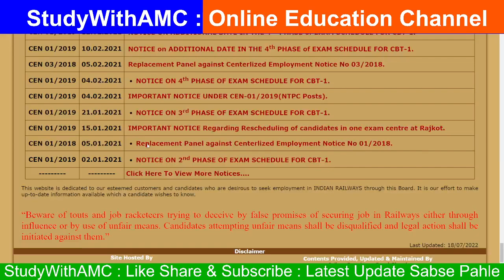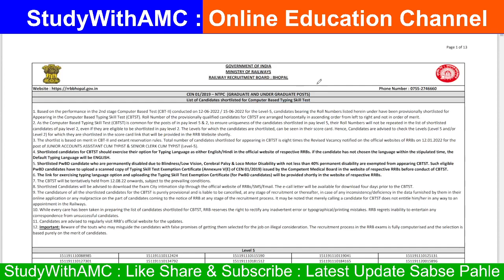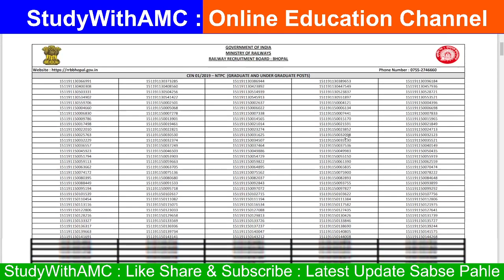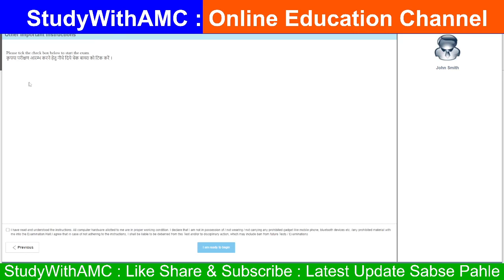RRB NTPC Level 2 & 5 Result Cut Off Marks , Aptitude Mock Test Link , Typing Skill Test Railway NTPC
Namaskaar Doston Swagat Hai Aapka StudyWithAMC AbhijeetMishra Youtube Channel Par Yahan Aapko Rojana Naye naye Video Dekhne ko Milte Hai jo Ki Aapke Liye Kisi Na Kisi Trah Se Bahut Hi Upyogi Saabit Honge To Aap Es Channel Se Bane Rahen Video Ko Like Aur Share Jarur Karen Aur Yadi Aap Es Channel Se Pahli Baar Juden Hain To Channel Ko Subscribe kar Len Taki Esi Trah Ke Video Aapko Aage V Dekhen Ko Milte Rahe..

railway ntpc previous year question paper in hindi 90
railway ntpc 2019 current affairs in english set 15 10
how to prepare for railway ntpc exam 2019 10
railway ntpc admit card 2019 10
how to apply railway ntpc 10
railway ntpc 2019 10
railway ntpc latest news 10
railway ntpc previous year question paper in english 10
railway ntpc 2019 current affairs in english set 11 10
railway ntpc 2019 current affairs in english set 20 10
adda247 railway ntpc 0–10
railway ntpc 2019 current affairs set 1 for rrb ntpc, rrb je, rrb level 1 exam rrb rrbntpc ntpc 0–10
railway ntpc general science 0–10
railway ntpc best book 2019 0–10
railway ntpc ka form kis zone se bhare 0–10
railway ntpc 2019 current affairs set 6 0–10
wifi study maths railway ntpc by sahil sir 0–10
railway ntpc 2019 current affairs in english set 10
railway ntpc form
railway ntpc 2019 current affairs set 1 for rrb ntpc rrb je rrb level 1 exam
railway ntpc 2019 current affairs set 9 for rrb ntpc, rrb je, rrb level 1 exam
railway ntpc 2019 current affairs set 10 for rrb ntpc, rrb je, rrb level 1 exam
railway ntpc 2019 exam date
railway ntpc exam date 2019 tamil
railway ntpc 2019 current affairs set 4 for rrb ntpc, rrb je, rrb level 1 exam
knower nikhil railway ntpc
railway ntpc form fill up till date
railway ntpc 2019 current affairs in english set 14
railway ntpc 2019 current affairs set 18
railway ntpc syllabus 2019 in tamil
railway ntpc 2019 current affairs set 3 for rrb ntpc, rrb je, rrb level 1 exam
railway ntpc 2019 current affairs in english set 2 for rrb ntpc, rrb je, rrb level 1 exam
railway ntpc 2nd stage exam
railway ntpc 2019 current affairs in english set 20 for rrb ntpc, rrb je rrb level 1 exam
science railway ntpc
gk for railway ntpc
railway ntpc 2019 preparation
railway ntpc 2019 current affairs set 6 for rrb ntpc, rrb je, rrb level 1 exam
railway ntpc current affairs in english set
online classes for railway ntpc
railway ntpc science
railway ntpc question paper